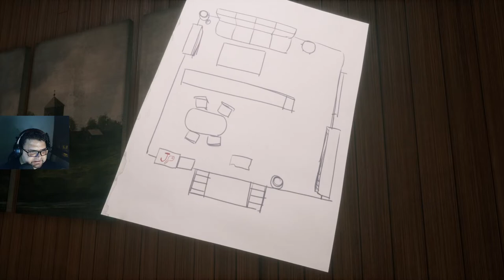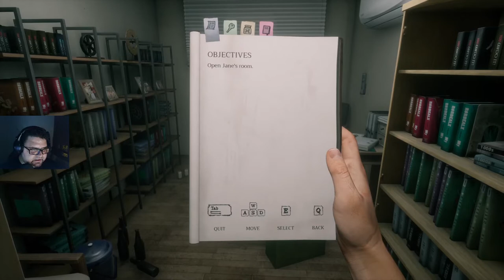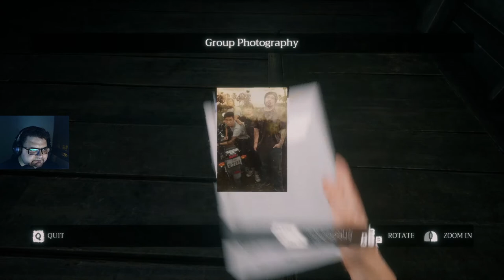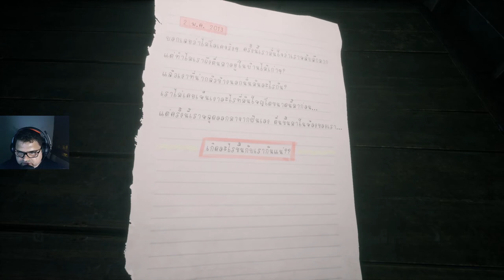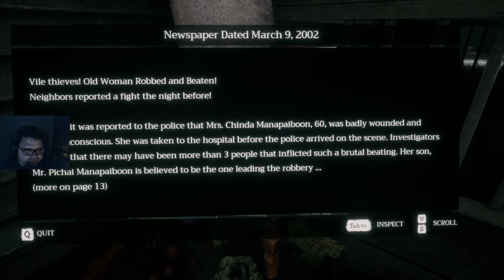HOME SWEET HOME | TERROR | SESIÓN 1 | COMENTADO | ESPAÑOL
Hogar dulce hogar nos pone en la piel de un marido que busca desesperadamente a su esposa que  ha desaparecido. En medio de una tormenta emocional, el juego se centra en el pasado del personaje que debe de huir de los pecados del pasado que regresan para darle un merecido castigo.